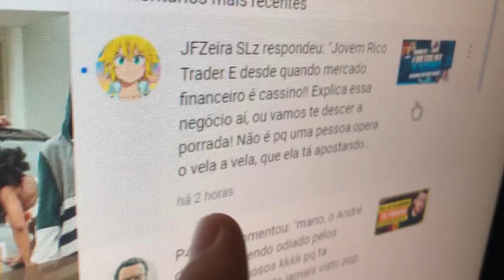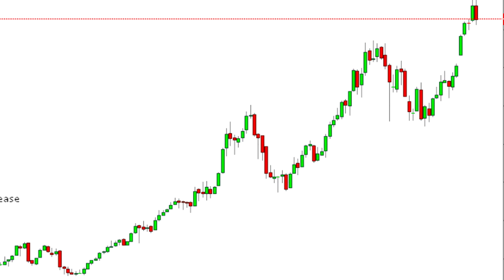QUOTEX & IQ OPTION - OPERAR DESTINO DE VELA EM M1 NÃO FUNCIONA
Operar destino de vela em m1 não funciona na quotex e iq option (opções binárias) e eu vou te provar nesse vídeo, assista do inicio ao fim com atenção.

👉 Melhor corretora do UNIVERSO para OB (recomendo, payout superior a iq e quotex, fora a disponibilidade de ativos para operar):